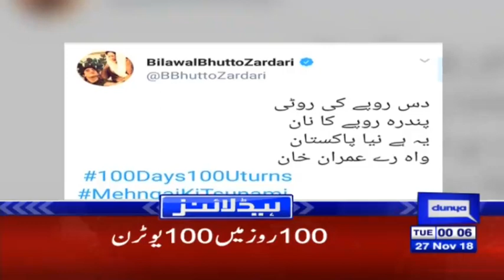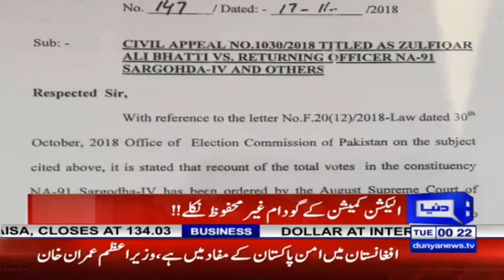PM Imran Khan takes another Big Decision | Headlines 12 AM | 27 November 2018 | Dunya News